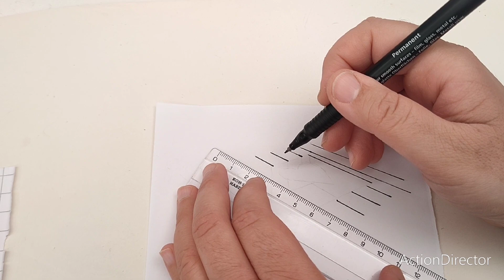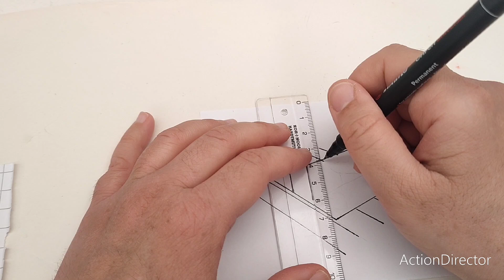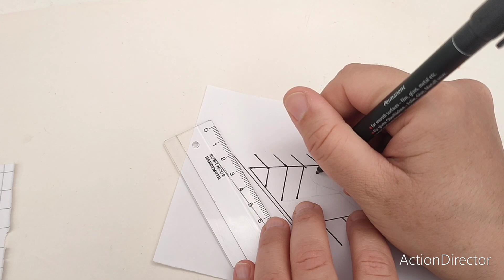Tutorial disegno tridimensionale/ arte 3D/ cuore tridimensionale